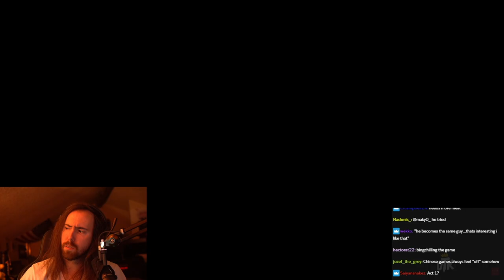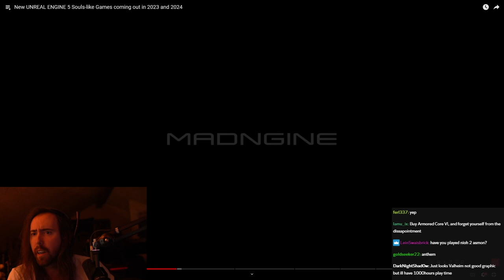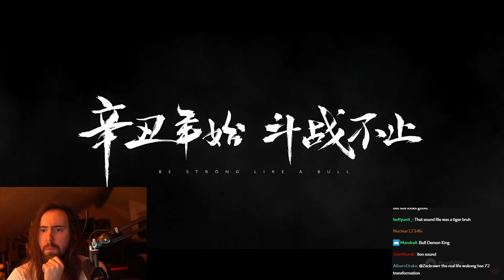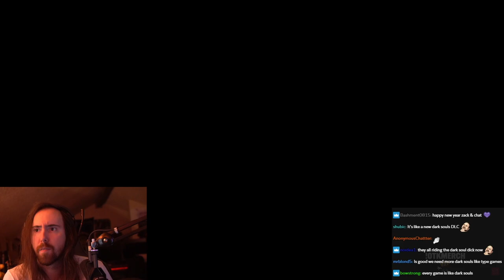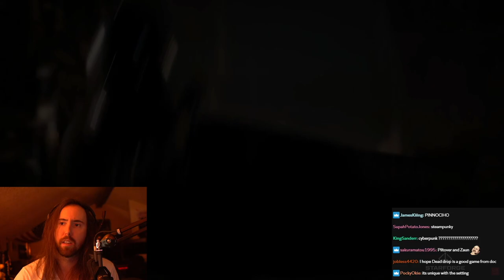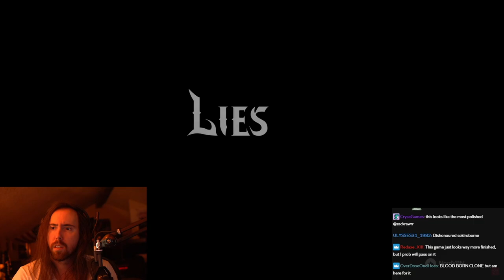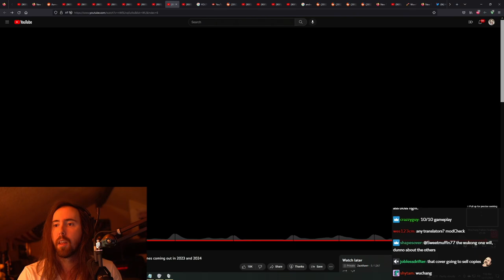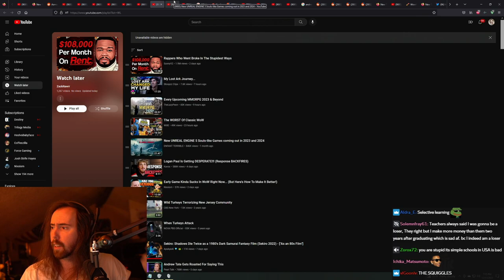New UNREAL ENGINE 5 Souls-like Games coming out in 2023 and 2024͏͏ | Asmongold Reacts